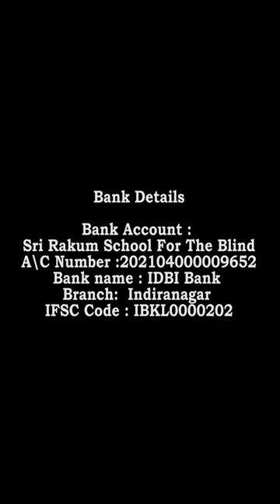( Part - 3 )Zen story 54 : The last will and testament 1142nd SD by Swami Rakumjee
Zen story 54 : The last will and testament 1142nd SD by Swami Rakumjee |THIS IS MY LAST WILL|